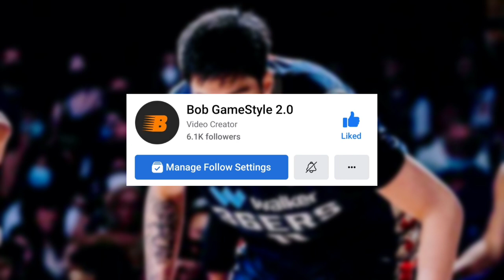Naku! may Matinding BWELTA si Kai Sotto para sa Ilang taga-BATIKOS ng Gilas Pilipinas